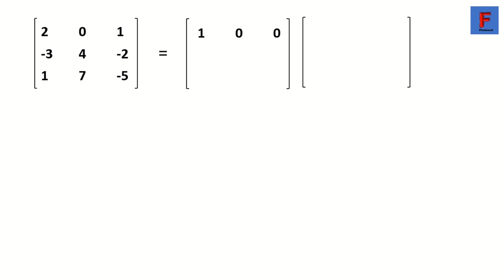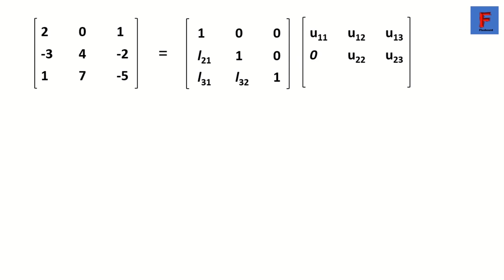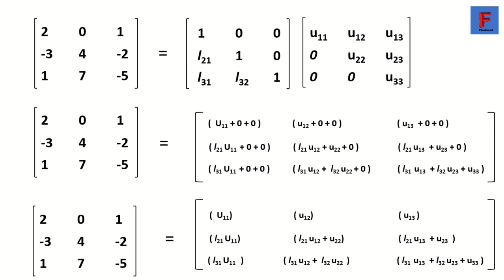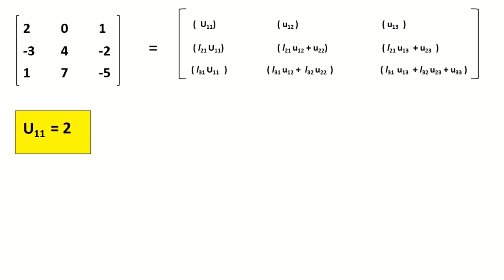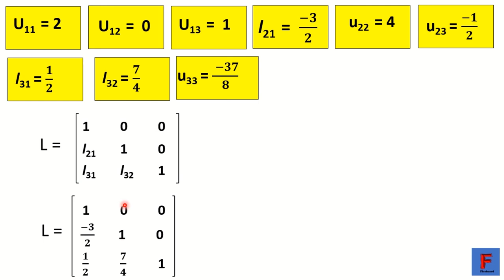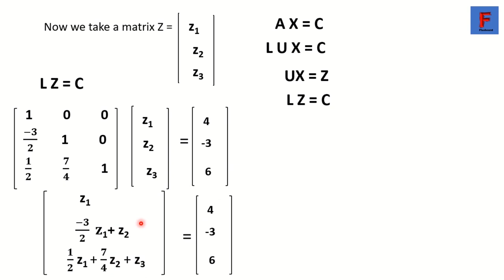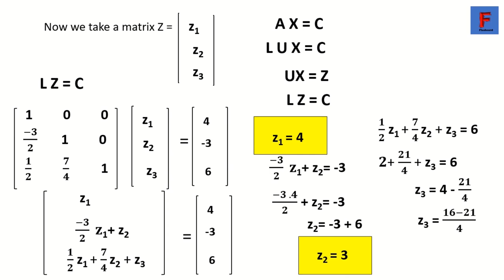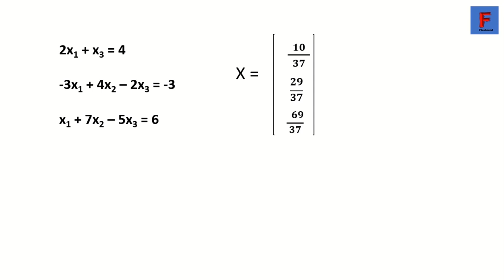LU decomposition | Solve a system of Linear Equations using LU decomposition |Example | Explanation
This video describe How to solve a system of linear equations using LU decomposition using a example. Very simply explained. Any one can understand. If you have any problem about this please comment. I try to reply for every question.

What is LU Decompostion

In numerical analysis and linear algebra, lower–upper (LU) decomposition or factorization factors a matrix as the product of a lower triangular matrix and an upper triangular matrix. The product sometimes includes a permutation matrix as well. LU decomposition can be viewed as the matrix form of Gaussian elimination. Computers usually solve square systems of linear equations using LU decomposition, and it is also a key step when inverting a matrix or computing the determinant of a matrix. LU decomposition was introduced by Polish mathematician Tadeusz Banachiewicz in 1938